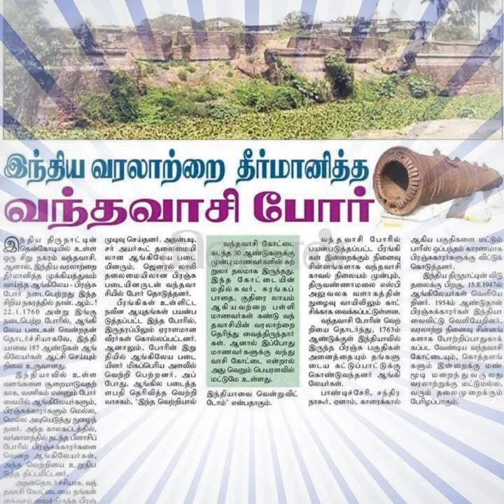Vandavasi peyar karanam - வந்தவாசி பெயர் காரணம்